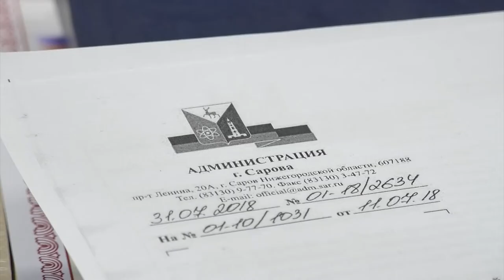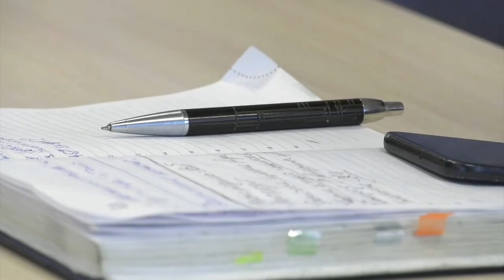Тарифы на воду вырастут втрое?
Депутаты городской думы рассматривают перспективы развития МУП "Горводоканал" и возможности заключения в отношении его концессионного соглашения.